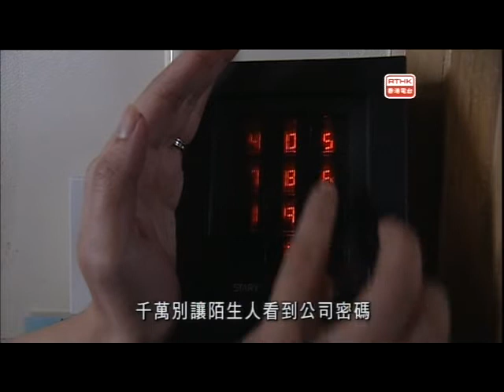警訊精選 - 辦公室防盜注意事項 (2013-05-25)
辦公室盜竊案一直被忽視，由於公司員工眾多，未必認識每一個人。有賊人冒認職員，進入辦公室偷取員工私人財物，今集會為大家介紹辦公室防盜竊要注意的事項。